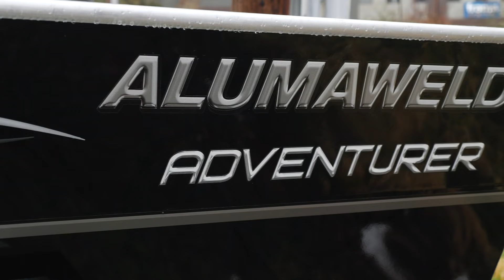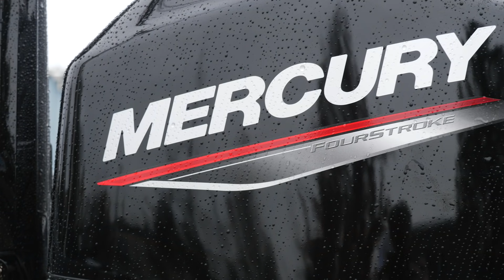TROUT & Steelhead Fishing - EXPLORING a Small CREEK!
On this solo adventure for trout and steelhead were fishing a small creek in search of trout and steelhead. The trout fishing in this creek can be really good certain times of the year, with the occasional steelhead mixed in. Marlin decided to do a little ultralight trout fishing for a good day of watching bobbers drain and kastmasters getting crushed! Join us as we explore up the creek in search of a big small creek winter steelhead or some big small creek cutthroat trout fishing!

Addicted Fishing
7509 South 5th St.

STAY ADDICTED! 🤘🎣